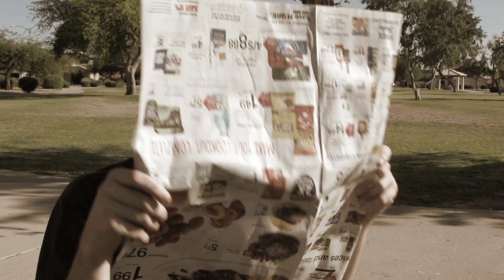SPILLED - Episode 3: The Finale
*This video was shot January 2017*

On the finale of spilled, Andrew seems to be losing it. Will he be able to shake off the voice in his head?